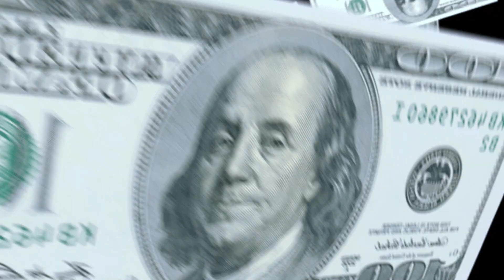(VIDEO)52: We Blew $600K Lawsuit Payout Before Learning How To Budget w/ Haley & Justin Brown-Woods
What would you do if you suddenly received a $600,000 settlement check? For Haley and Justin Brown-Woods, hosts of the "Price of Avocado Toast" podcast, it was the beginning of a journey from windfall to wake-up call. After blowing through $600K they also found themselves in $220,000 in debt. Tune in as they disclose their earliest money memories, shaped by a scarcity mindset, and the emotional whirlwind that accompanied managing such a large sum of money. They share how these experiences propelled them toward becoming advocates for financial education, and led to a new career as financial coaches, helping their clients pay off more than $2 Million dollars. This is a conversation you won’t want to miss

If you’d like to leave us a question to be answered during future episodes, you can do so

Learn more about Brandon and schedule a free 30-minute introductory call with him